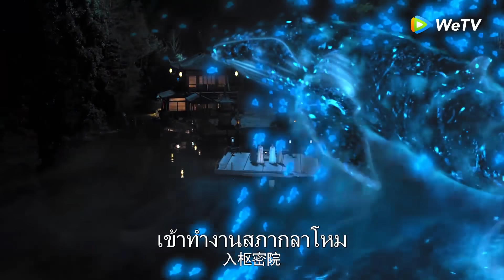หวานไม่เกรงใจคนโสดจริง ๆ | ดุจฝันบันดาลใจ(ซับไทย) Highlight EP21 | ดู Full EP ที่ WeTV.vip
อัพตอนใหม่: ทุก พฤ. - ส.19.00น. 2ตอน/วัน VIP ดูมากกว่า6ตอน | 3/06 Fast Track ดูตอนจบก่อนใคร

นักแสดง: เจิงสุ้นซี เหลียงเจี๋ย หลิวลั่วซี เริ่นตงเหลิน หวงเหมิ่ง
ซีรีส์เรื่องนี้เล่าถึงผู้หญิงธรรมดาคนหนึ่งที่ชื่อเซี่ยเสี่ยวหม่านจับพลัดจับผลูล่วงเกินจ้าวเสี้ยวเชียน จวี้ลู่จวิ้นอ๋องชื่อดังของเมืองอู๋เจียงเข้า ต่อมามีคนวางแผนทำให้ต้องร่างหนังสือสัญญาแต่งงานกับจ้าวเสี้ยวเชียน ถูกบีบบังคับให้แต่งเข้าไปอยู่จวนจวิ้นอ๋อง สัญญาหนึ่งแผ่นทำให้ชีวิตของทั้งสองต้องมาเกี่ยวพันกัน จากแรกเริ่มที่เป็นคู่กัดค่อย ๆ เปลี่ยนมาเป็นคู่รู้ใจ จ้าวเสี้ยวเชียนและเซี่ยเสี่ยวหม่านจูงมือกันก้าวผ่านอุปสรรค ฝ่าฟันขวากหนามมากมาย จนสุดท้ายก็ได้ก่อเกิดเป็นเรื่องราวความรักสุดแสนโรแมนติกขึ้นมา